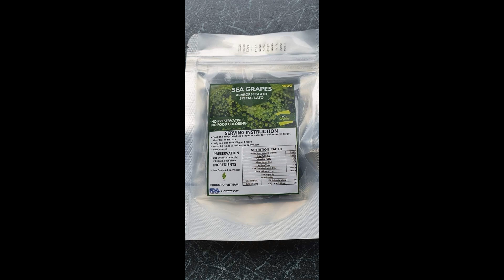fresh mango and Saba is now on route to London.